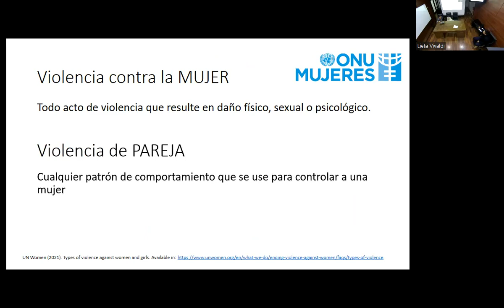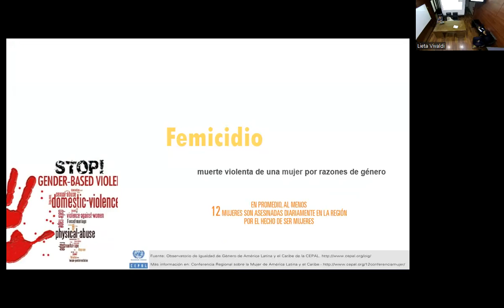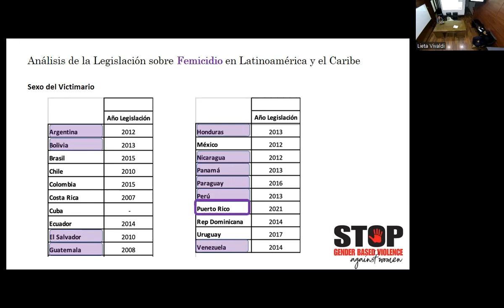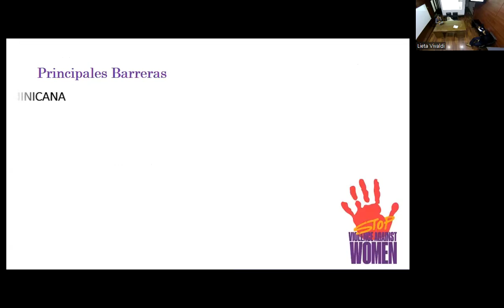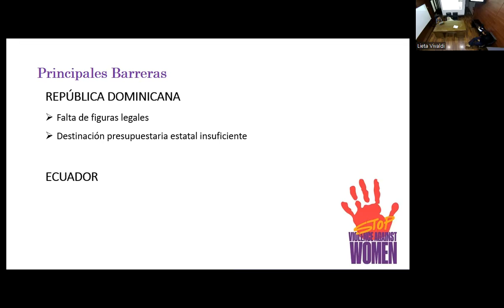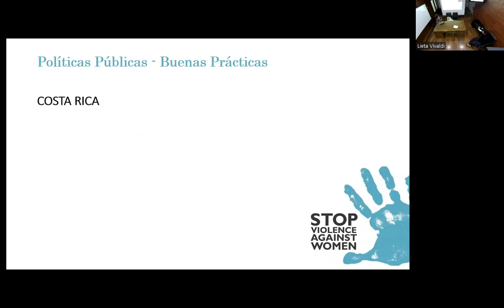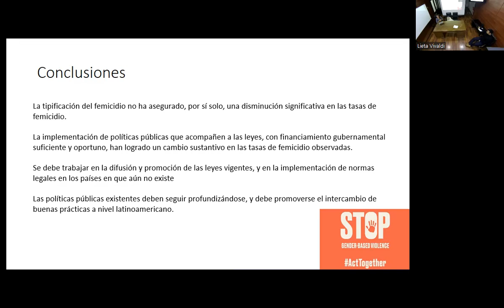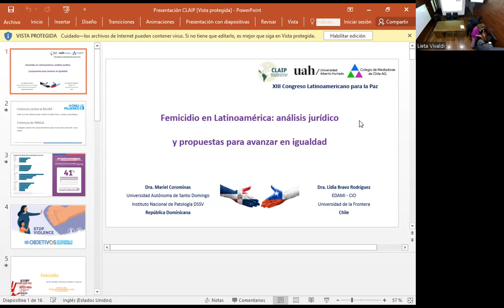Panel de Ponencias 5.7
1. Femicidio en Latinoamérica: análisis jurídico y propuestas para avanzar en igualdad
Lidia Bravo Rodríguez (Universidad de la Frontera), Mariel Corominas Capellán (Instituto Nacional de Patología Dr. Sergio Sarita Valdez / Universidad Autónoma de
Santo Domingo).
2. Psicoanálisis y justicia con perspectiva de género: rompiendo alianzas con el patriarcado
María Verónica Suárez (Justicia de Paz de Tucumán).
3. Estudos feministas para a paz: pensadoras, temas, reflexões e contribuições
Alice Vazarin Perez (Universidade Federal da Integração Latino Americana -UNILA).
4. La perspectiva de género en el análisis de conflicto
Ximena Briceño Olivera (Universidad de La Frontera).